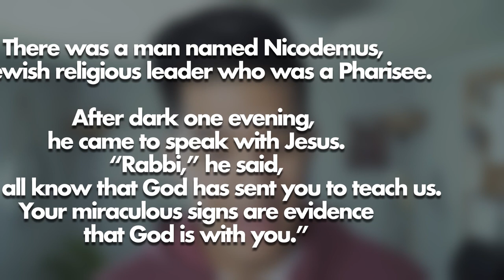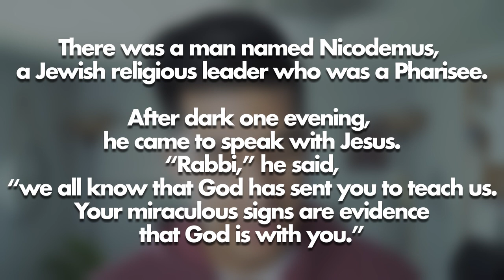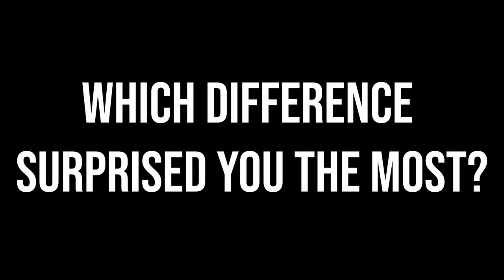What is the difference between an Apostolic & a Christian? Are there any differences?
I have gotten this question so much in the past & it's I address it. This will more than likely be a multi video series but none the less we must start somewhere!

Good news is if you found this video and are Christian we are more alike than you think! We serve the same savior, believe in the same God, and worship just like you all. but with some minor and MAJOR differences. I hope this video answers some of those questions.

Leave a comment or question down below of anything else I can clear up!

God bless!